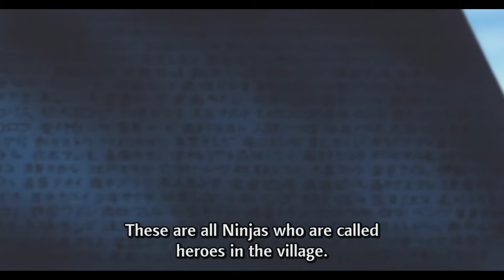Naruto Episodul 5